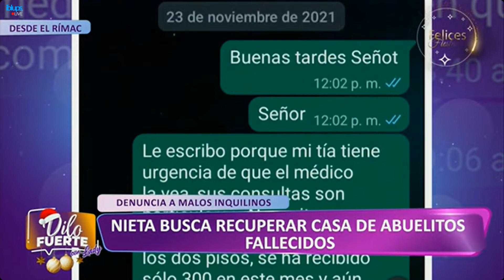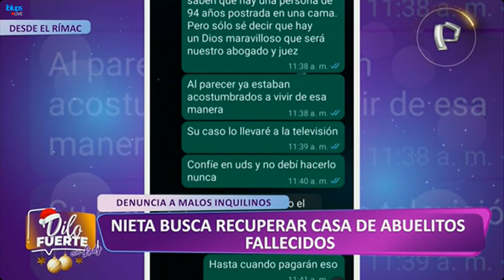VTR de la recuperación de la casa 🏡 de los abuelos 🧓🏻 fallecidos ⚰️ en el Rímac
Fecha 📅: Miércoles, 27 de Diciembre del 2023 📅 a las 3:11 p.m. 🕒.

Grabado ⏺️ por mí, en la página web de panamericana.pe.